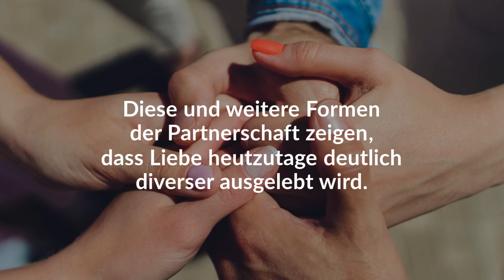Polyamorie, Mingle und Co.: Moderne Beziehungsformen erklärt | BILD der FRAU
Liebe wird heutzutage deutlich diverser ausgelebt. Im Video gibt’s verschiedene Beziehungsformen im Überblick.